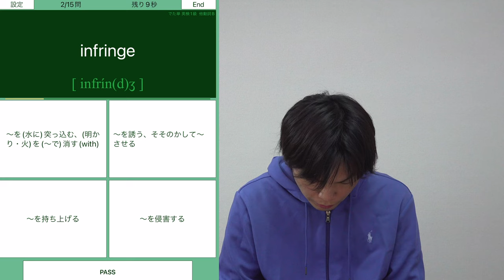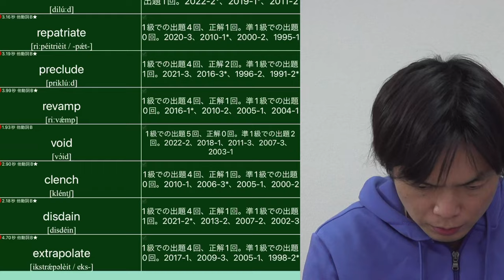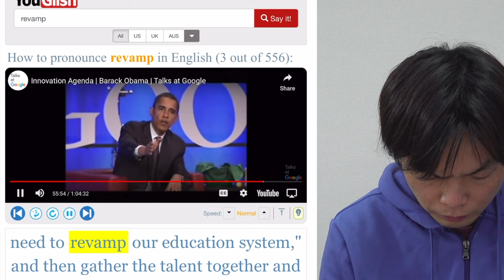【速報】2022年度第3回英検1級語彙問題の分析と解説【初正解の単語が多すぎ】でた単コラボ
英検1級 でた単はここからダウンロード
iPhone / iPad

‹出演者情報›
もりてつ
発音指導士